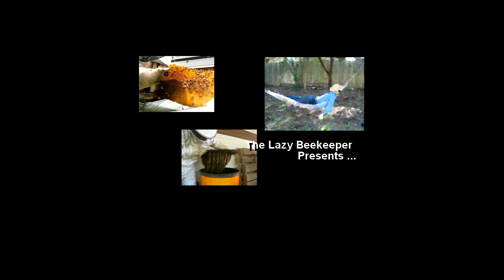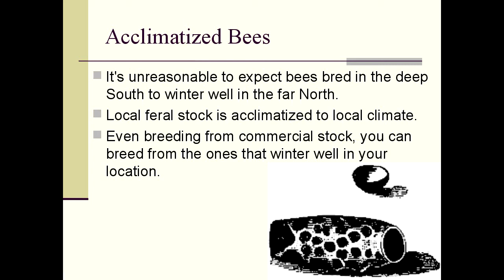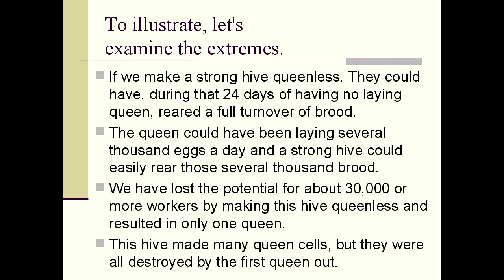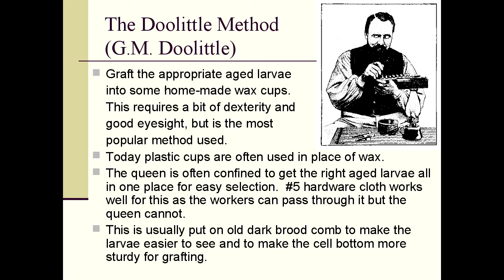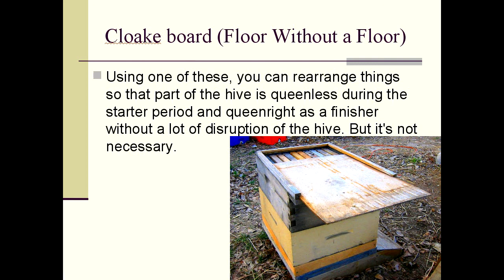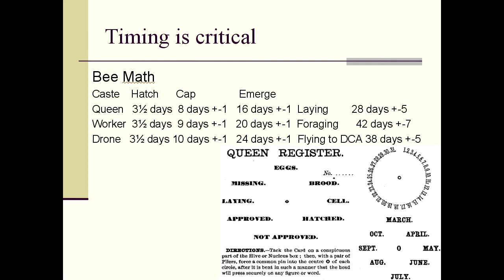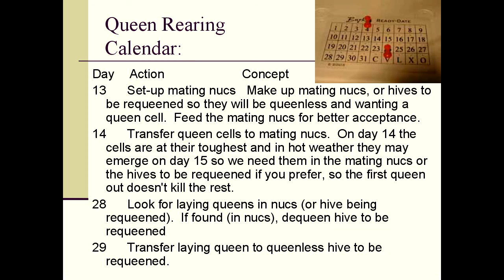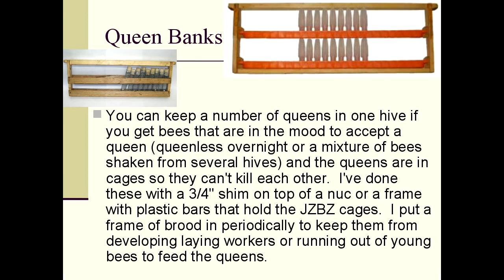Overview of Queen Rearing by Michael Bush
Queen Rearing 101 presentation presented in 2008.
Covers all the basics of queen rearing, including a quick overview of all the methods.  A great orientation video to those thinking about queen rearing.